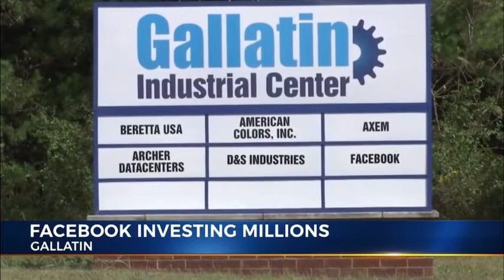Facebook invests billions into the economy with 8 data centers, Gallatin is next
Posted: Oct 1, 2020 / 04:22 PM CDT / Updated: Oct 1, 2020 / 05:36 PM CDT

GALLATIN, Tenn. (WKRN) — Facebook released a new survey showing just how big their impact is in communities where they have data centers, one of which is coming to Gallatin.

In the last three years, their eight data centers have generated $18.6 billion into the economy.
The Gallatin center’s initial investment is estimated at $800 million starting with more than 1,000 construction jobs, then 100 full-time high-wage jobs.

“Our Gallatin Data Center is supporting 11,00 construction jobs at the site while we’re under construction… it can take up 5 to 7 years for a complete build-out,” said Katie Comer, the community development regional manager for Facebook.

The facility will be 982,000 square-foot and operate on 100 percent renewable energy.

Comer said they’re already talking to local schools to see what their needs might be.

“In 2017 to 2019, Facebook gave over 300 grants out to the local community, so in looking at Gallatin the local nonprofits there and the school systems are really going to benefit from our programs that we do in the community around STEM education and bringing the community connecting them on and offline,” explained Comer.

Gallatin’s Economic Development Director James Fenton says they’re already seeing the benefits with Facebook employees moving in to help in the setup process as well as hundreds of jobs available right now.

“One of their subcontractors, Rosendin Electric, needs 400 so they’re actually creating a school here so anyone that has any of those skill sets they’re willing to come in and pay them to get trained so that they can help build this up,” said Fenton.

A few Facebook jobs in Gallatin are also posted and Fenton said they already have some applicants.